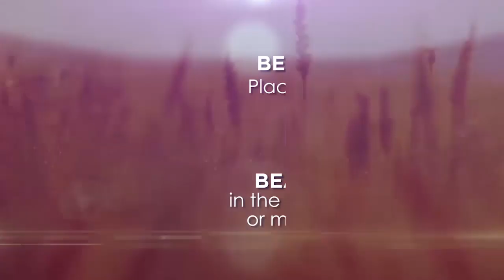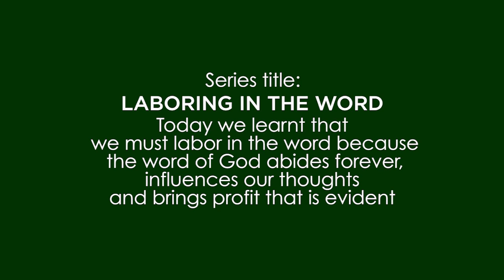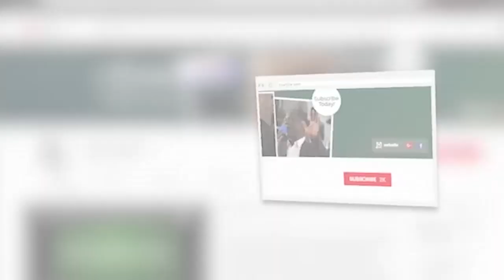Labor In The Word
Recognize what you must give your effort and energy to as Kakra share this powerful message.

1) Send ORDER. We will get back to you and assist you.